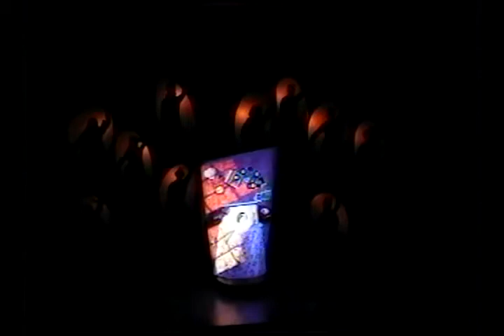Michele Dowdy - Good Morning Baltimore